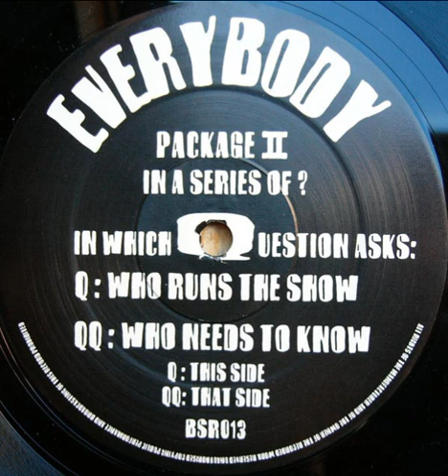The Question - Who Runs The Show?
Black Sunshine Productions ‎– BSR 013 UK 1994